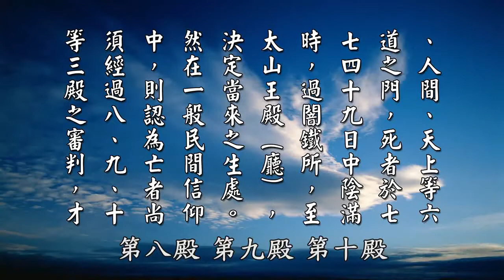【黄警官讲故事】第七殿太山王 决定罪人生处（黄柏霖警官）